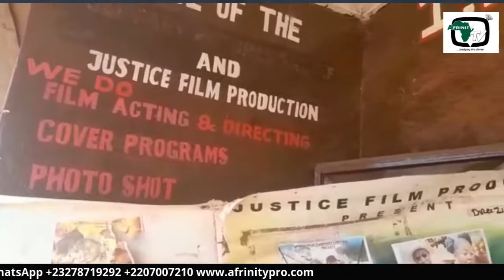Afrinity Connect series with Mohammed Sow...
Mohamed Justice Belason Tarawally" Marketer, Producer and movie Director
(Justice Film Production in Kenema)